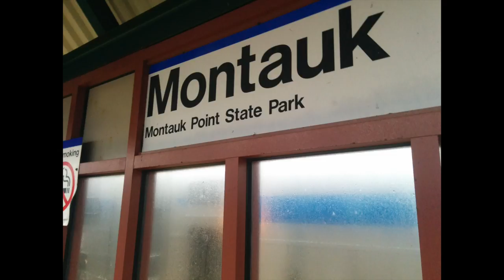Travel: Montauk, NY 2015